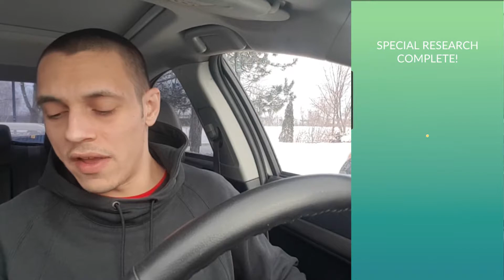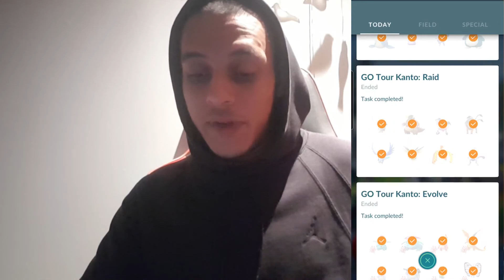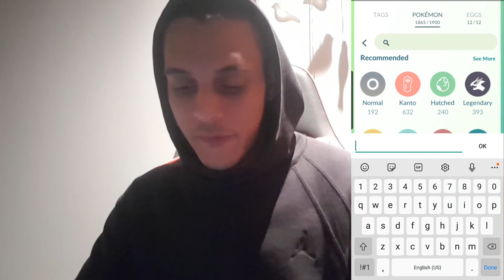*INSANE* kanto tour shiny hunt! (pokemon go)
were is shiny snorlax...  this was a huge grind, All collection challenges complete . Up next shiny mew